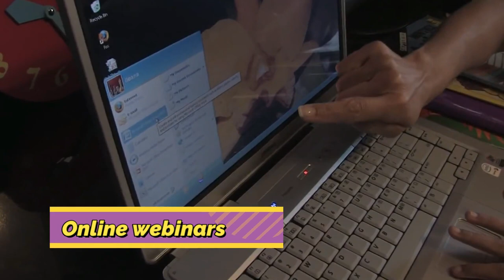Ask Your Pharmacist Maryum Trailer Video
Askyourpharmacistmaryum is your source of learning everything about pharmacy, PharmD, D pharm, B Category & the pharmaceutical world. This lecture Relates to Clinical, Industrial, hospital, retail, and academic pharmacists.

Health and pharmacy can become complicated due to a lack of authentic information. My goal is to provide information on health, wellness, proper use of medicine, disease, lifestyle changes for healthy life, proper diet, medicine side effects, and the latest scientific innovations. Must Visit your doctor.

The lecture would be bilingual in English & Hindi / Urdu.